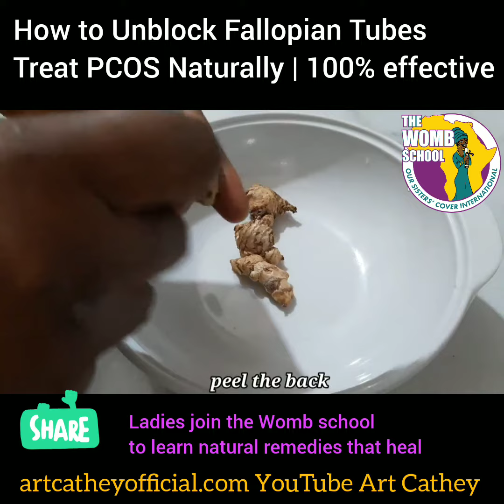What you don’t know will k*ll you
🍃⚠️For PCOS and BLOCKED Fallopian Tubes. 100% Effective

➡️Get turmeric powder from houseofimhotep.com promo RD80 @houseofimhotep

Get the Book for more natural remedies 📚📚

Ladies join the Womb school to learn natural remedies that heal. Go to artcatheyofficial.com